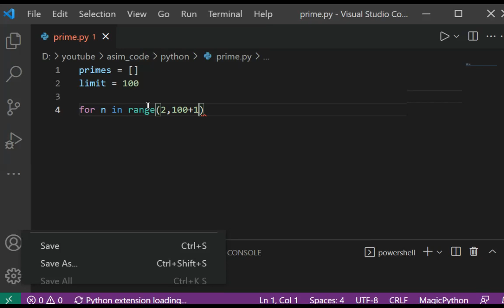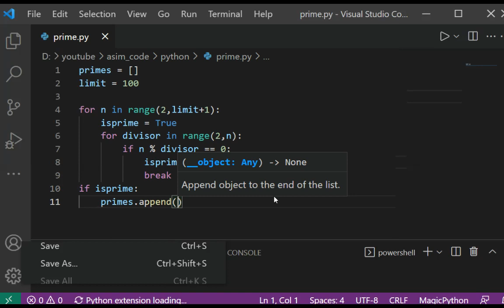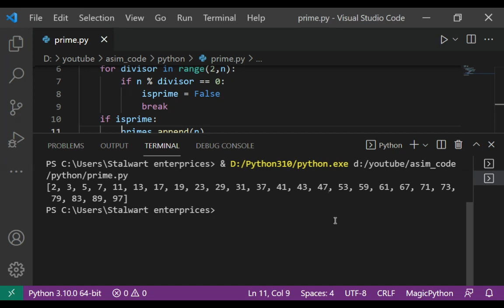List of Prime Numbers from 1 to 100 in Python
In this video, we will learn how to generate a List of Prime Numbers from 1 to 100 in Python. Code